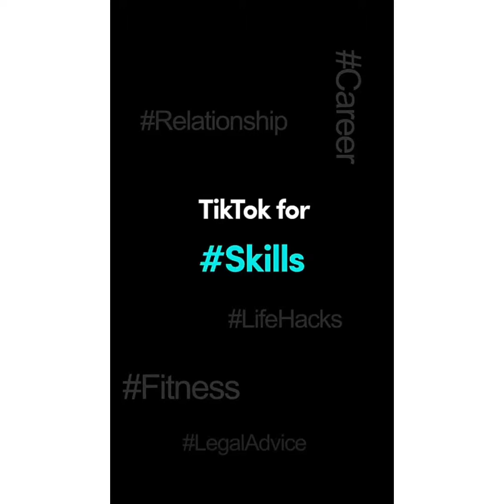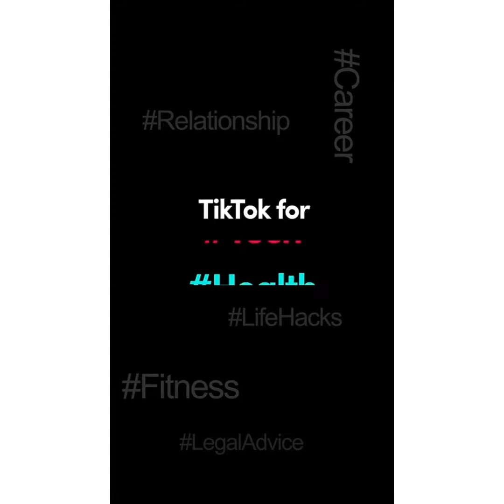tik tok viral, comedy, funny, kids video